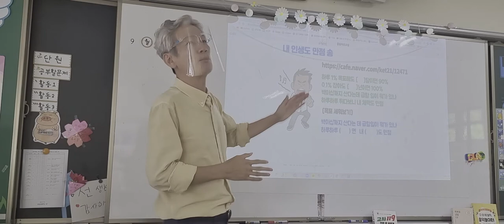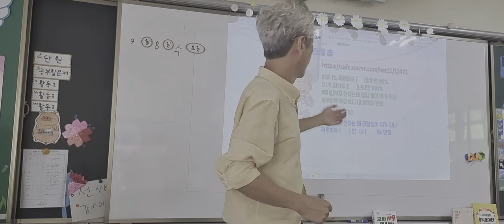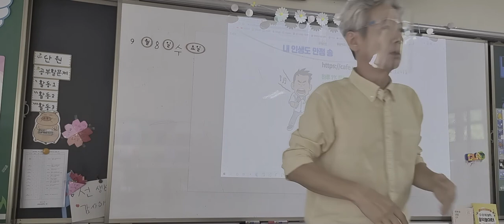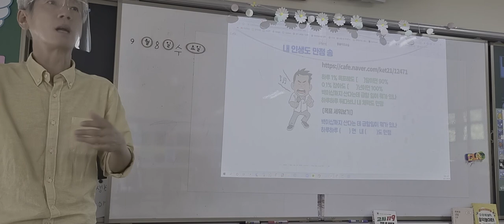내 인생도 만점 송을 학급의 목표로